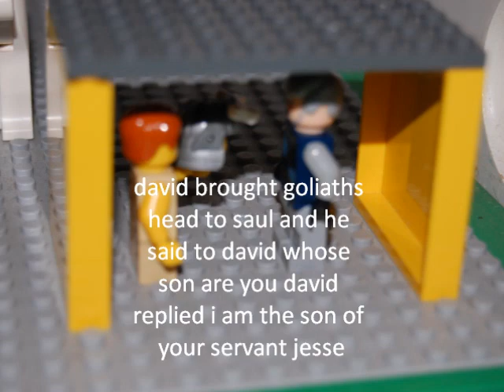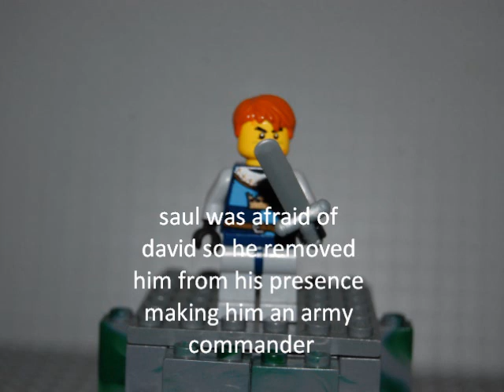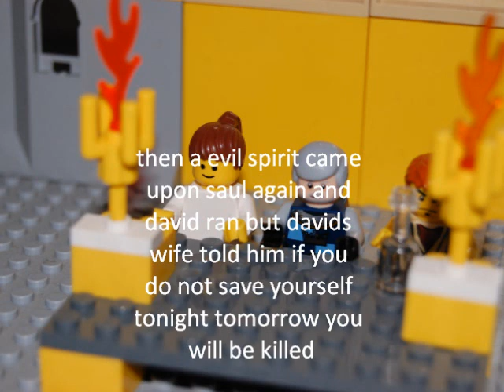the story of david